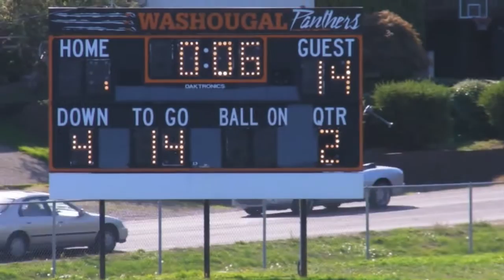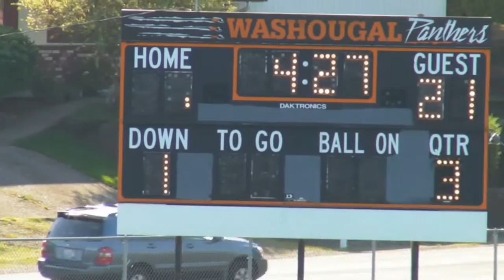Cardinals vs Thunder 10 3 2015